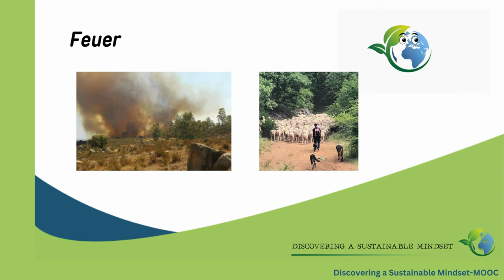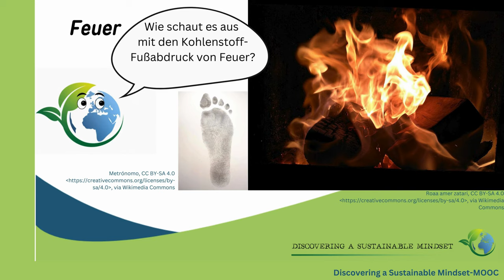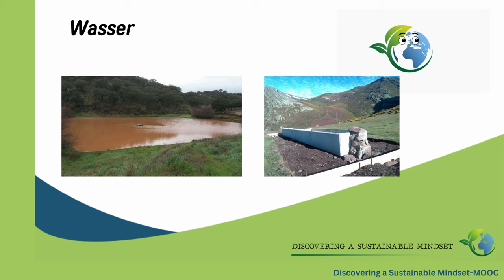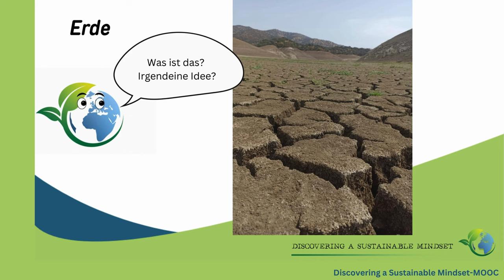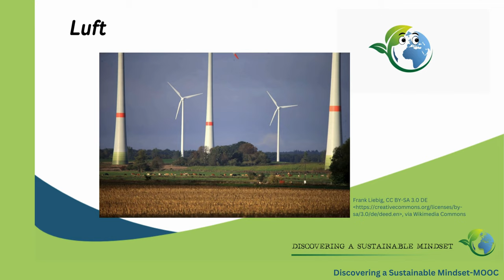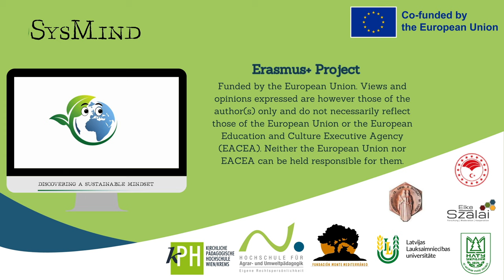Reflektion der vier Elemente| iMooX.at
Dies ist ein Video des Kurses „Discovering a Sustainable Mindset MOOC“

Dieser Kurs steht allen Interessierten offen, richtet sich im Besonderen aber an Lehrende und Ausbilder:innen in der Berufsbildung und möchte diese dabei unterstützen, Lernende bei der Entwicklung eines nachhaltigeren Mindsets konstruktiv zu begleiten sowie Lehrenden ermöglichen, Lernende zu unterstützen, die eigene Denkweise hinsichtlich Nachhaltigkeit auf Basis ihrer eigenen kulturellen, religiösen und spirituellen Sichtweise/Position/Hintergrund zu reflektieren.